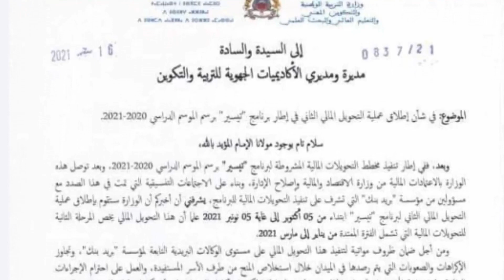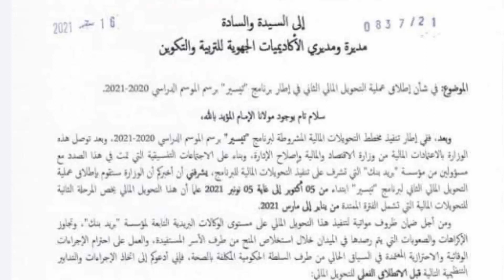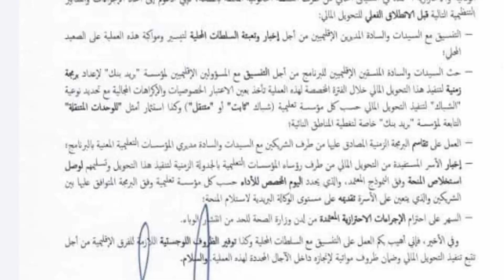خـبر مفـرح للتـلامـيذ وأولياء الأمور بخصوص منحة تيسير 2021 بلاغ وزارة التربية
طريقة الاستفادة من دعم تيسير و الوثائق المطلوبة للتسجيل

شروط الاستفادة من برنامج تيسير والوثائق المطلوبة للتسجيل
برنامج تيسير
دعم تيسير
دعم تيسير 2022
برنامج تيسير 2022
tissir 2022